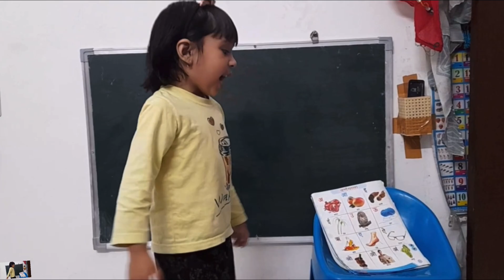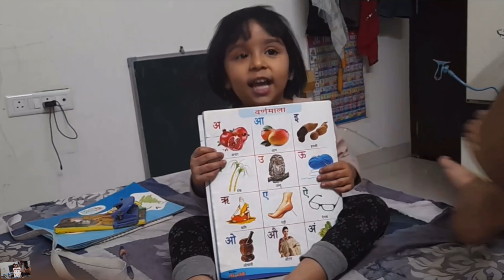Baccho ko ese sikhaye | a se anar | how to teach kids hindi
Baccho ko ese sikhaye | a se anar

जिद्दी  बच्चों को कैसे  handle  करे.
बाचोंको genius kaise banaye.
parenting tips for kids.

Dear Viewer!

Reference Key Words for the Video:
how to discipline children
Early childhood education course
how to discipline your children
discipline kids
child discipline
child discipline methods
बच्चों को discipline में कैसे रखें
how to teach discipline to kids
how to control children
how to control your children
बच्चों को कैसे सुधारें
teach discipline your child
disciplining children
how to discipline
how to discipline a child
positive discipline
10 ways to discipline your children
disciplining your children
discipline for toddlers
positive parenting tips
positive parenting
positive parenting techniques
positive parenting solutions
bacho ko successful kaise banaye
बच्चों को सिखाएं
improve memory in kids
bacho ko kaise samjhaye
parenting skills
parenting skills Hindi
parenting India
Best parenting tips in hindi
Tips for good parenting
Parental tips
How to be a good mother
How to balance work with child
In this video following queries are solved:-
1) best parenting advice
2) best parenting tips
3) best parenting tips for indian parents
4) best parenting tips for new parents
5) best parenting tips in hindi
6) good parenting tips
7) great parenting tips
8) parental tips
9) parenting gone wrong
10) parenting hacks
10) parenting hindi
11) parenting styles
12) parenting tips
13) parenting tips in hindi
14) parenting videos
15) tips for good parenting
16) tips for good parenting skills
17) 10 tips for good parents
18) tips for better parenting
19) tips for gentle parenting

What If You Spent Too Much Time On Phone? | Social Media- Boon or Bane? | Reduce Phone Usage | Social Media Addiction | Break Your Addiction | Reduce Screen Time | Social Media Overuse | How Social Media Affects Brain | Social Media Sites | Good and Bad Effects of Social Media | Advantages and Disadvantages of Social Media | Impact of Social Media | Why To Reduce Social Media Usage | Effects of Social Media on the Health | General Knowledge for Kids | Science for Kids | Video For Kids | Science Videos For Kids